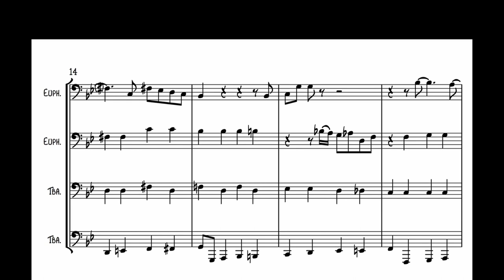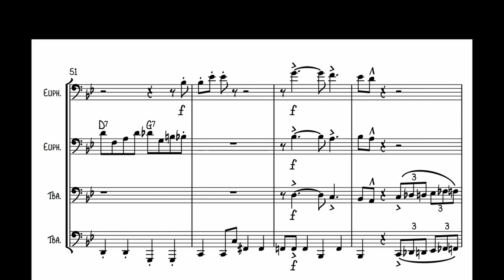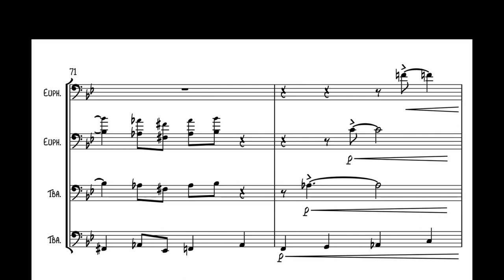Fly Me to the Moon for Tuba Quartet//EETT